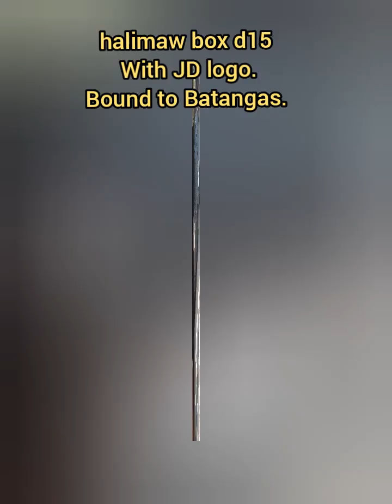Halimaw box d12 and d15 finished product (reupload)